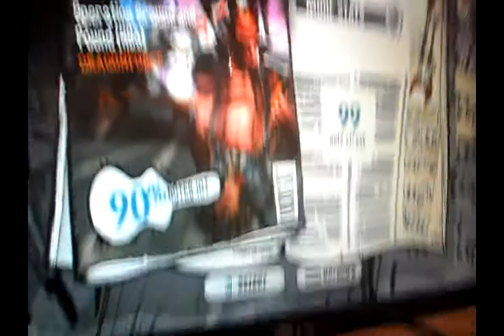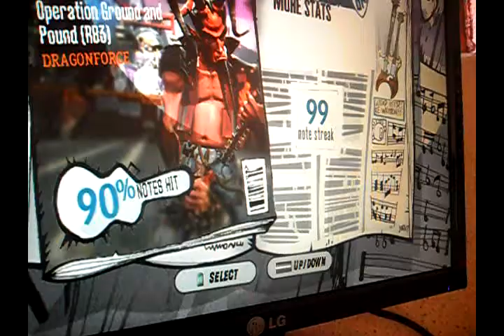GH3PC - Operation Ground And Pound (RB3 CHART ) Feliz Aniversário Brendon *--*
Consegui finalmente ;D